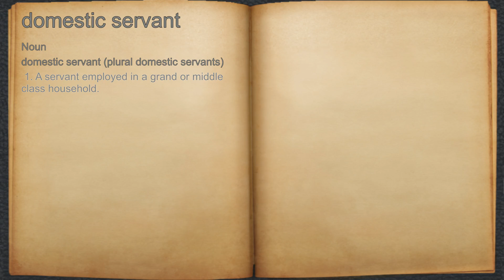What does domestic servant mean?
A spoken definition of domestic servant.

Intro Sound:
Typewriter - Tamskp